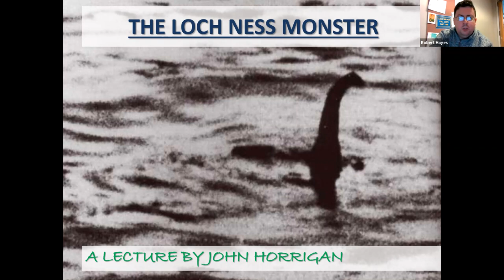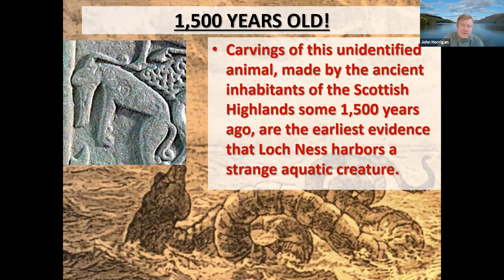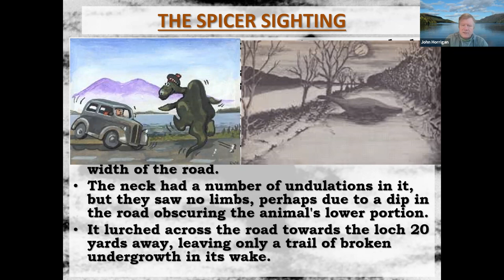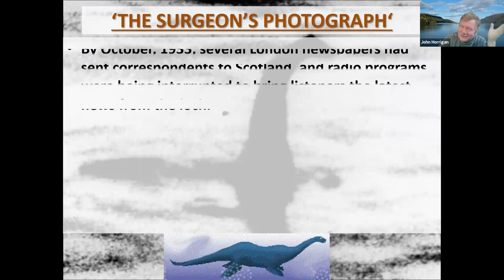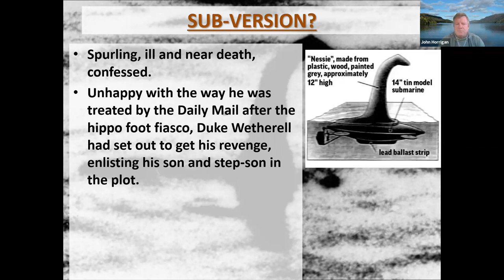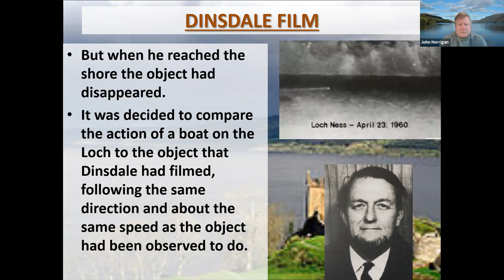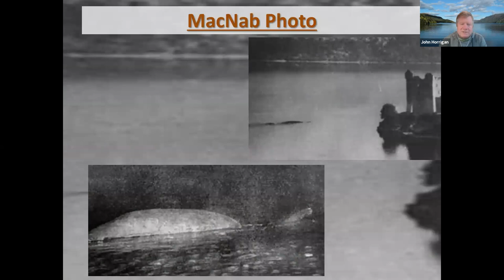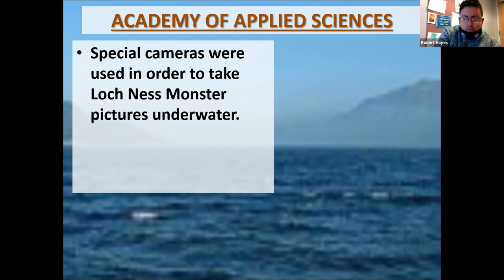SCARY SATURDAY SERIES: 'The Loch Ness Monster' with John Horrigan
This is a recording of a program presented on Saturday, October 30, 2021. Join New England Emmy Award-winning folklorist John Horrigan and explore the legend of the Loch Ness Monster, a creature in Scottish folklore that is said to inhabit Loch Ness in the Scottish Highlands. The monster (sometimes referred to as "Nessie") is often described as large, long-necked, and with one or more humps protruding from the water. Popular interest and belief in the creature has varied since it was brought to worldwide attention in 1933. Learn whether Nessie is the real deal or a mysterious folklore creature of the deep. Horrigan is the award-winning host and co-creator of “The Folklorist” television series, which offers a captivating look at some of the lesser-known occurrences in history. He is also a prolific professional sports announcer, narrator, historical researcher and lecturer who has performed in over 2,500 venues across North America.